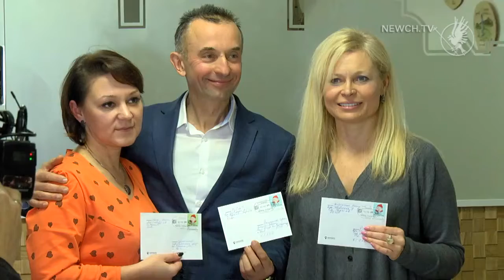Пошта в туристичному центрі| Телеканал Новий Чернігів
Куди вирушать перші листи?